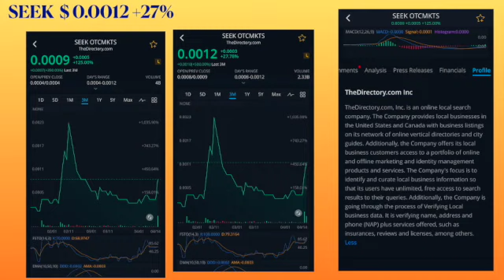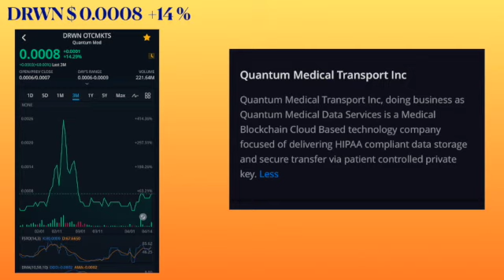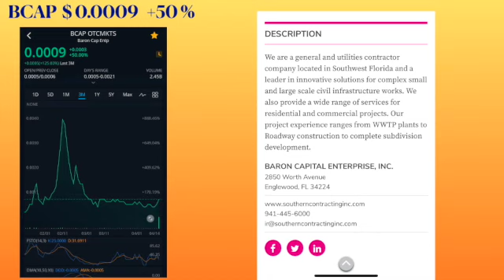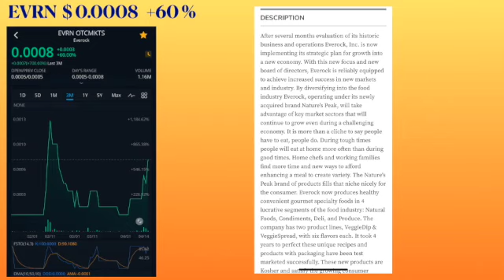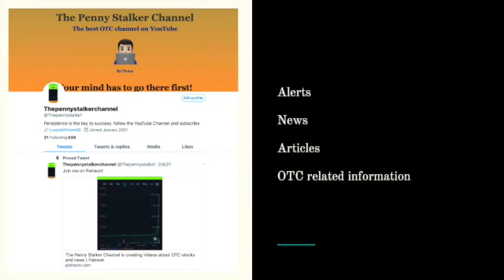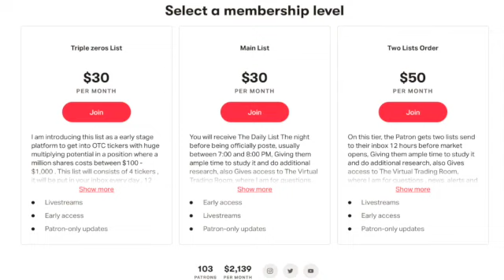OTC STOCKS NEWS, Top Penny Stocks, stocks on the move .